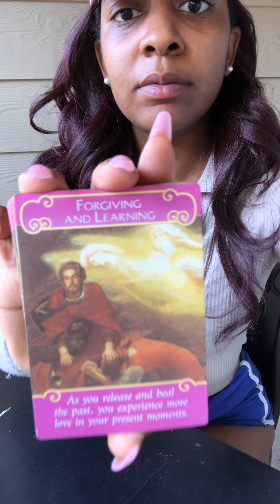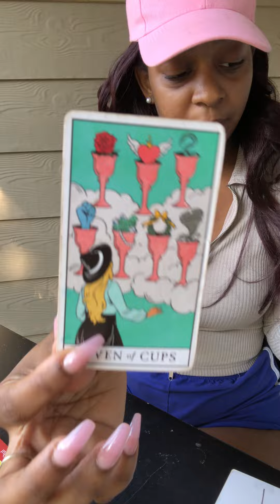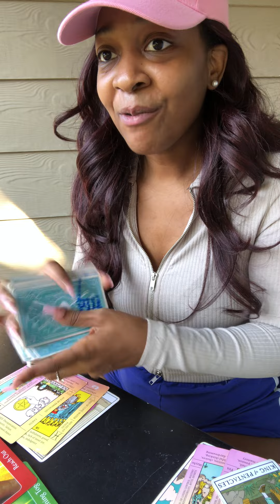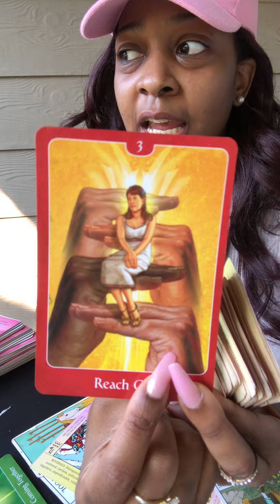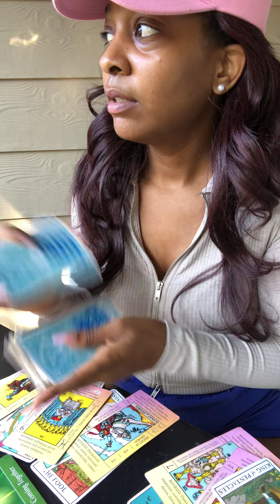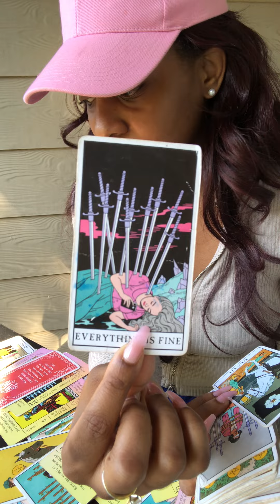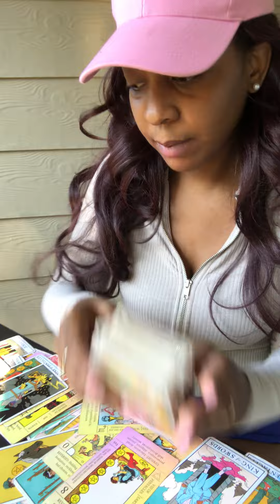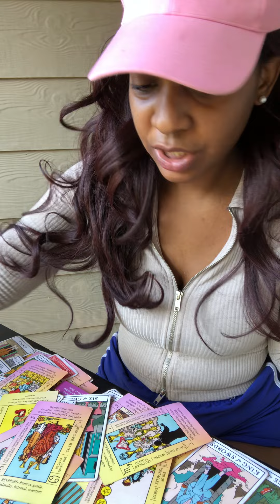Leo-They want you back best option they ever had